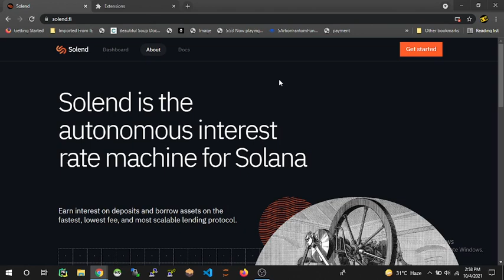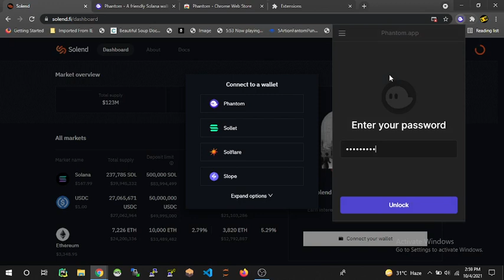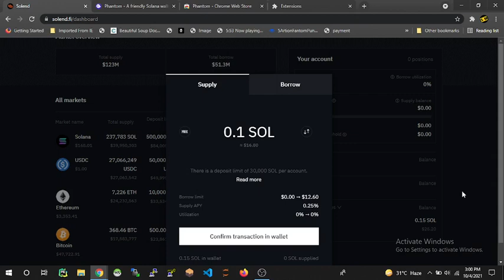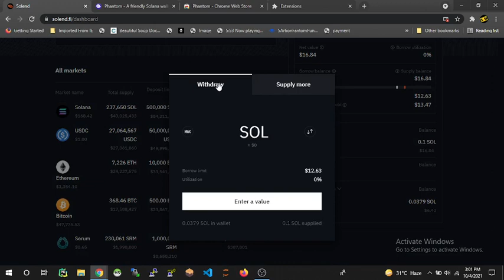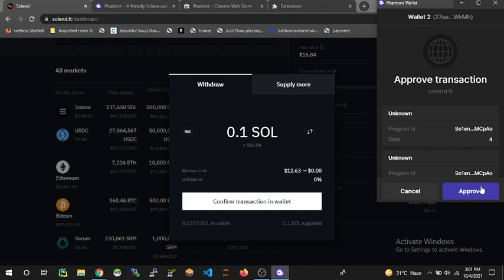How to trade on solend|how to use solend|free airdrop token|free airdrop instant withdraw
how to get free fantom faucet|how to get free ftm fucet|how to get free fantom coin

How to add fantom opera in metamask|how  to add ftm coin in metamask|how to add fantom in metamask

coinmarketcap link solend

github link